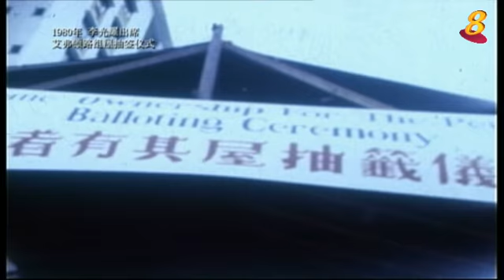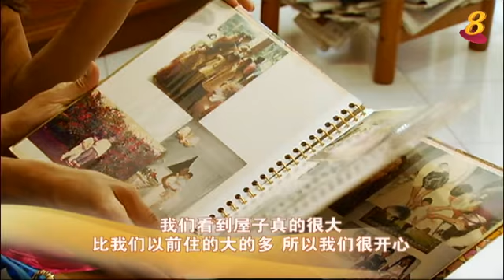《晨光第一线》之SG50：组屋设计变迁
政府组屋是我国一个独特的标志，约八成居民住在组屋内。过去半个世纪，组屋的设计出现了什么样的转变？《SG50》系列报道请新加坡“城市规划之父”刘太格博士为您讲解。